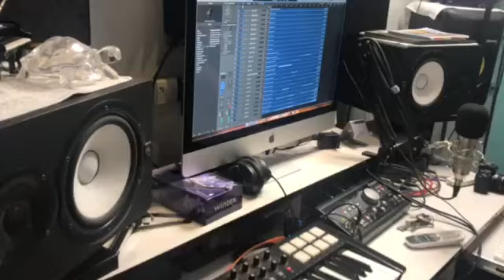Saanware I Studio Unplugged with Salman Ali